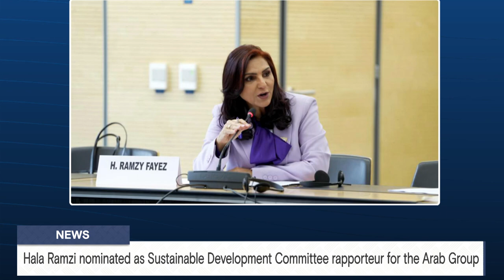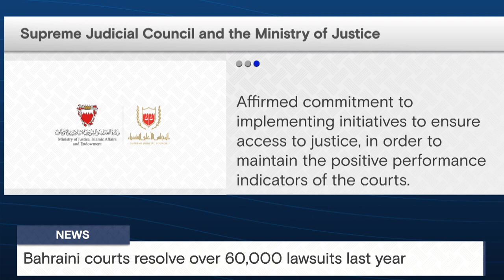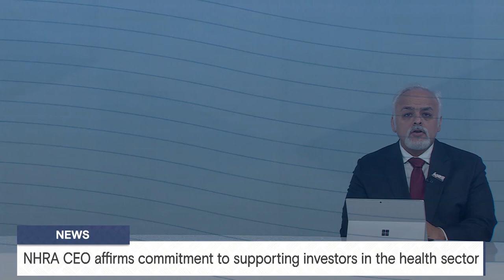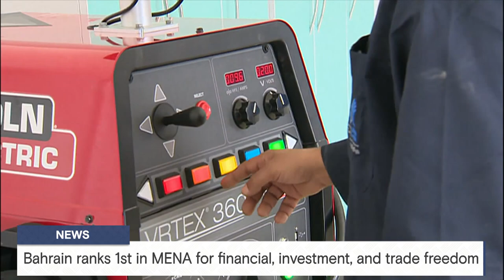BAHRAIN NEWS CENTER : ENGLISH NEWS 29-03-2024